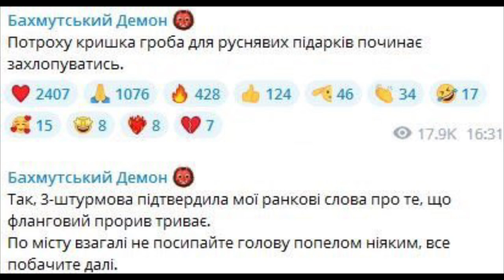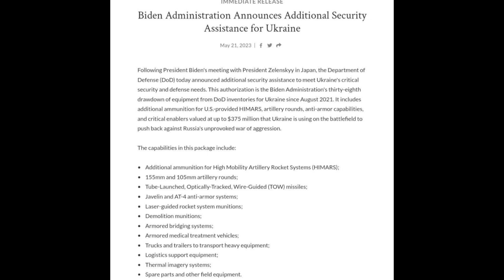🔥 Удар по Крыму! Бахмут в полуокружении! Свитан про F-16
Друзья  ​⁠ ​​⁠ @UA_News авторский информационно - аналитический канал.